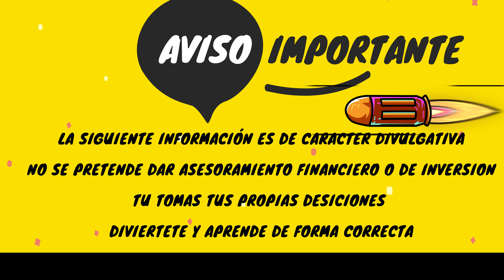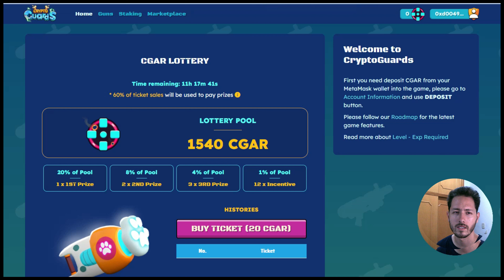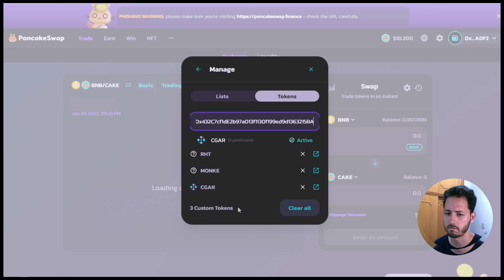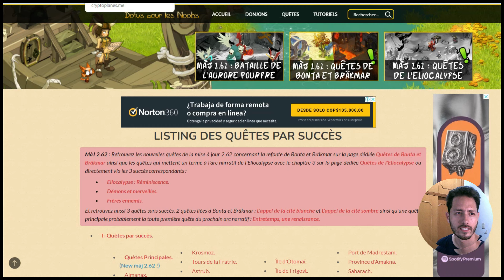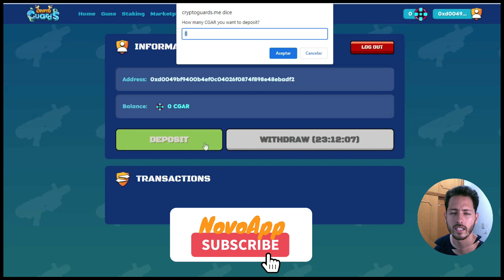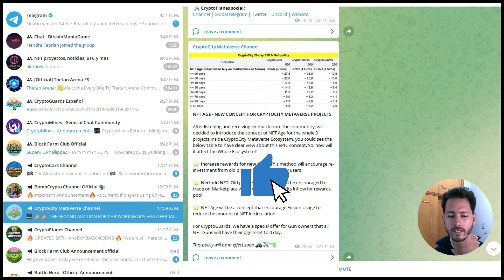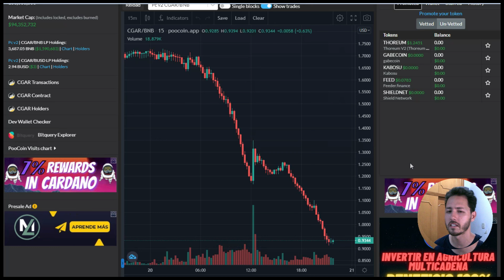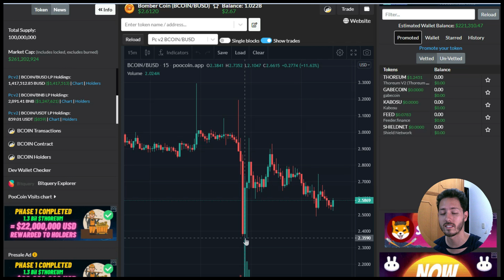💥APROVECHANDO LA BAJA💸DEL TOKEN🔫CGAR💣COMO INICIAR DESDE CERO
Hoy hablaremos de como iniciar desde cero en otro de los juegos de Cryptocity el juego llamado CryptoGuards y su token CGAR; aprovechando su bajada de precio, intervenimos en una inversión y ver como resulta esto en un tiempo no muy largo.

Se vienen videos nuevos, de seguridad, y toma de buenas decisiones, como saber en que proyectos invertir y en cuales no y mucho más, muy pendiente.

Deja tus comentarios, preguntas y dudas para responderlas oportunamente.

¡Gracias chicos! ☘️☘️